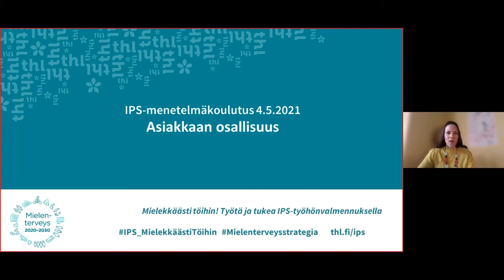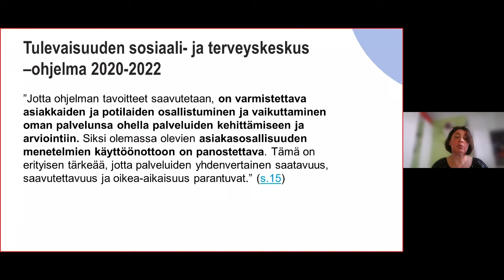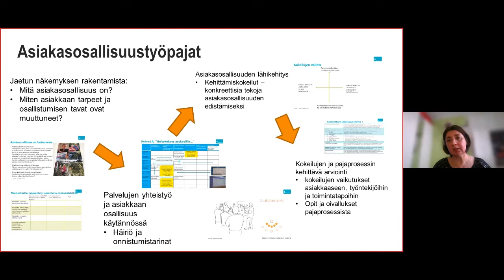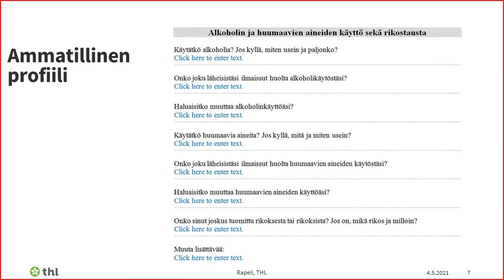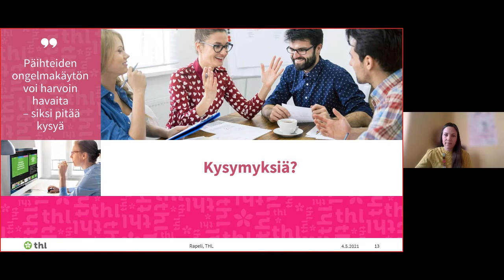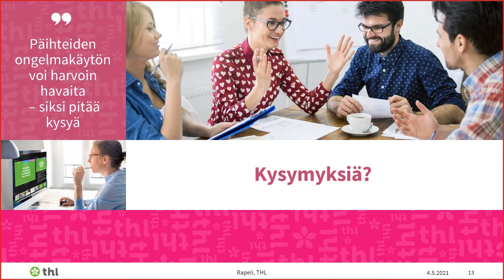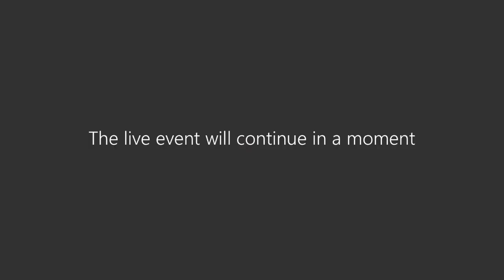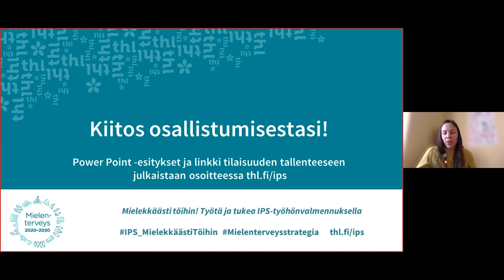IPS-menetelmäkoulutus: Asiakkaan osallisuus 4.5.2021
Kansallista Mielenterveysstrategiaa toteuttava IPS Sijoita ja valmenna! -kehittämishanke (THL) toteuttaa kevään 2021 aikana kuusiosaisen IPS-menetelmäkoulutuksen. IPS (Individual Placement and Support) on näyttöön perustuva ja kansainvälisiä laatukriteerejä noudattava tuetun työllistymisen työhönvalmennuksen toimintamalli. Sen tavoitteena on edistää mielenterveyden häiriöihin sairastuneiden henkilöiden työllistymistä avoimille työmarkkinoille.

Menetelmäkoulutus on suunnattu sekä alueellisille IPS-kokeiluille, Työkykyohjelman Tuetun työllistymisen menetelmät -toimenpidekokonaisuuden hankkeille että laajemmalle yleisölle.

Video on tekstitetty suomeksi. Tekstityksen saat näkyviin/pois klikkaamalla videon alalaidasta tekstityskuvaketta.